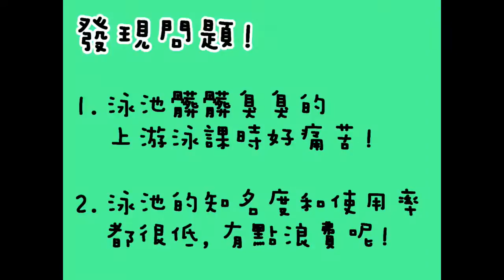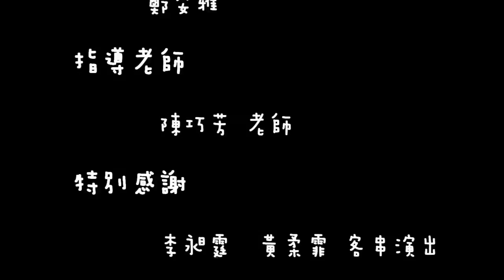CHI2015256 改變漾泉印象